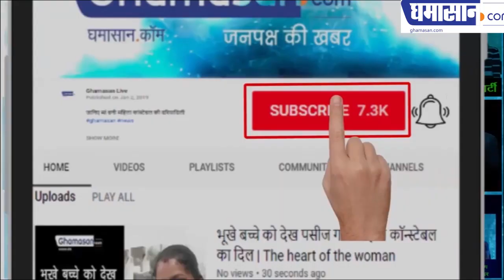High Alert ! अब Indore में होगी तेज़ बारिश | STORMY RAINFALL IN INDORE | Mausam Vibhag